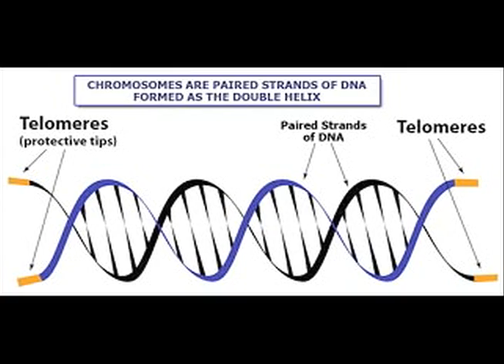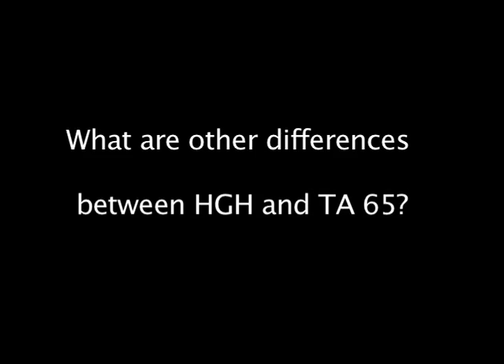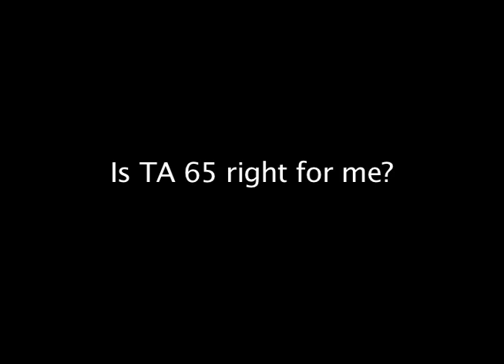Telomeres and Telomerase: How Long Will You Live? Intro to Recharge Biomedical & TA-65 - Dr Ed Park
Dr. Ed Park, Anti-Aging Expert from Recharge Biomedical Clinic, explains how telomeres are involved in aging and how we can reverse it with telomerase activation.